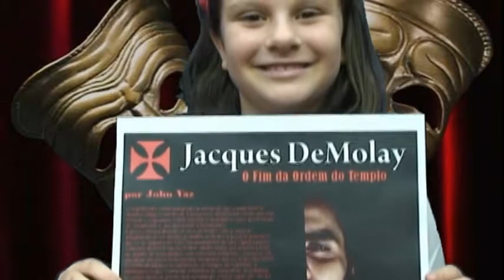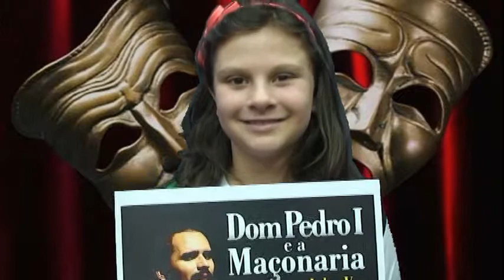VISITA NA REDE#RICARDO CAMARGO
Nesta entrevista, Ricardo Camargo traz informações sobre dois espetáculos de teatro renomados que serão apresentados em Sorocaba neste final de semana na Usina Cultural. Confiram!